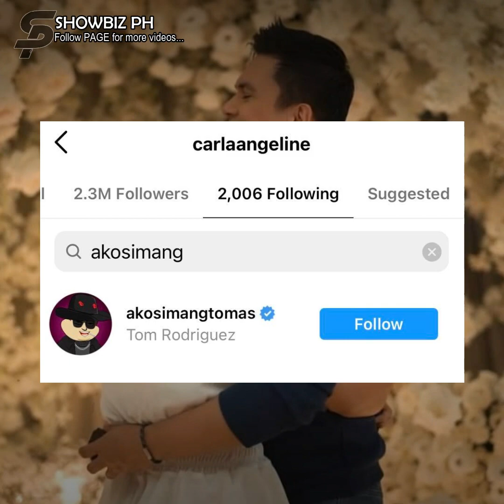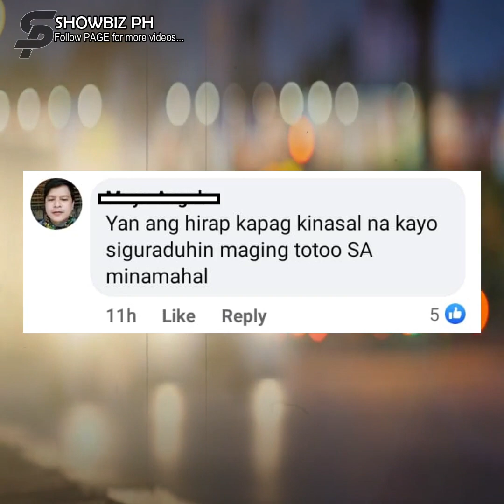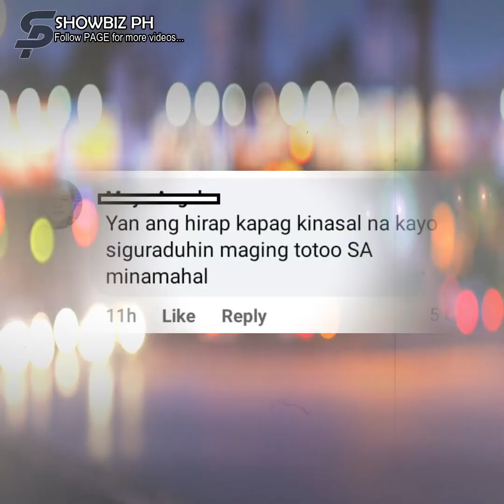Tom Rodriguez, may cryptic post sa gitna ng balitang 'annulment' nila ng asawang si Carla Abellana!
Tom Rodriguez, may 'pawasak-kadena' IG story sa gitna ng balitang annulment nila ng asawang si Carla Abellana!

Netizen: Mahirap magmahal, take love at your own risk!